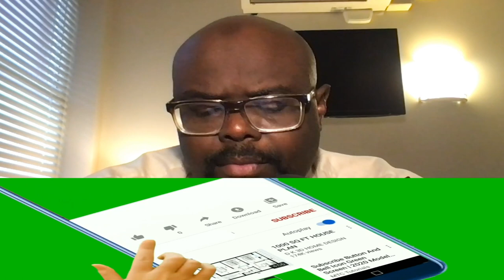UKRAINE IS SET TO RETAKE MELITOPOL|| Russia We Are Going To Obliterate The West|| Corruption In Afri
The Ukrainian army is marching toward Melitopol, and Russian troops are setting up DRAGON TEETH to slow down Ukrainians pushing to retake Melitopol. Wagner group men are preparing and digging for the inevitable street fighting in Melitopol.

WE ARE GOING TO OBLITERATE WEST,  Russian propagandist says that the west will be destroyed completely and reduced to ashes. Russia claims to be able to shoot down Himars Rockets. They now adapting to Ukrainian offensives and know how to defend against them.
CORRUPTION IS HOLDING AFRICA BACK, My African Brothers and Sisters let me tell you why to look...our corrupt politicians holding power are enjoying a lavish lifestyle like Theodor Obiang Nguema and his playboy son the junior.